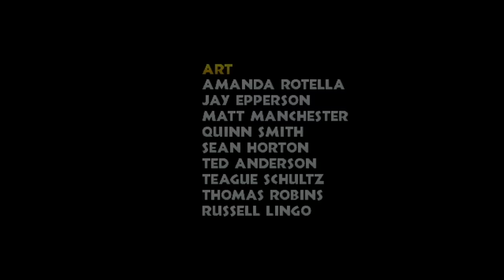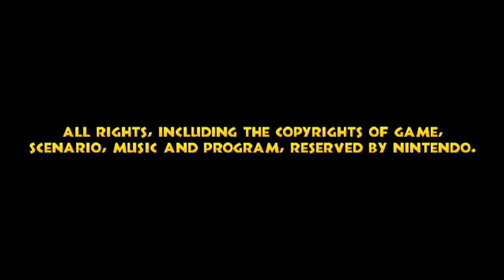Donkey Kong Country Returns 100% Walkthrough Part 8 - World 8: Volcano (All KONG & Puzzle Pieces)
Part 8 of a 100% walkthrough for Donkey Kong Country Returns for Nintendo Wii. This video covers world 8, the volcano, as well as the final boss & ending. This walkthrough will show the locations for all KONG Letters and Puzzle Pieces all every stage.

We play through the following levels:
World 8-1: Furious Fire
World 8-2: Hot Rocket
World 8-3: Roasting Rails
World 8-4: Smokey Peak
World 8-5: Bobbing Basalt
World 8-6: Moving Melters
World 8-7: Red Red Rising
World 8-K: Five Monkey Trial (This temple is unlocked upon collecting all KONG letters in world 8)
World 8-B (Boss Fight): Tiki Tong Terror